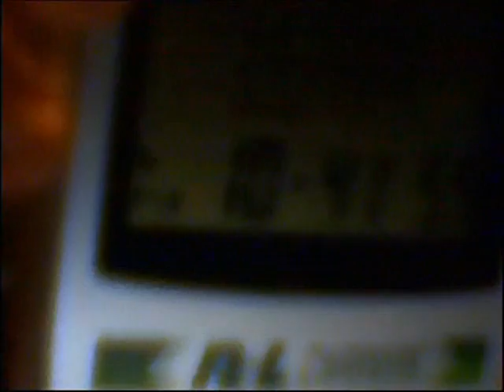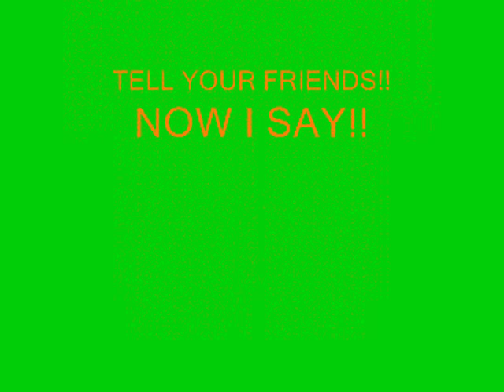me on the phone LIVE!!!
( be sure to click the subscribe button) me on the phone LIVE with orangepenguin9711 not kiddn orangepenguin9711 you can even ask her she WAS on the phone (NOT LIVE) so yeah send her a mesage do all that funky monkey stuff just ask her OK, ok so you understand good